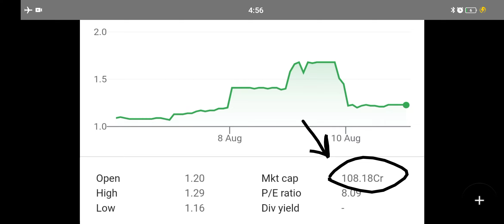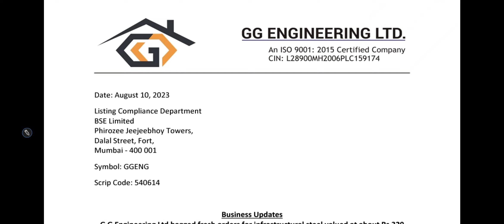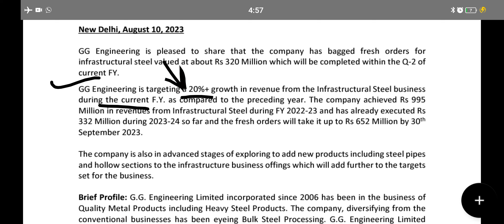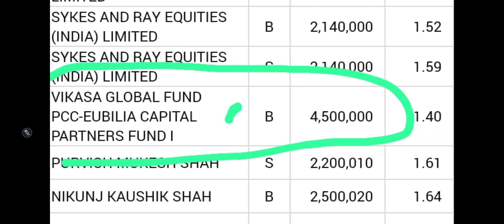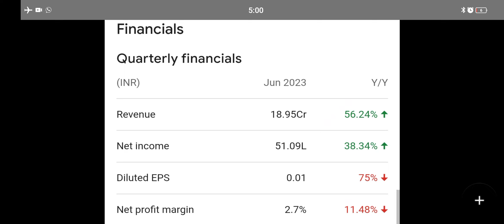₹1 का शेयर (BEST PENNY STOCKS) 🔴 45L शेयर ख़रीदे ● ₹32 करोड़ का आर्डर मिला ● Best stocks to buy now